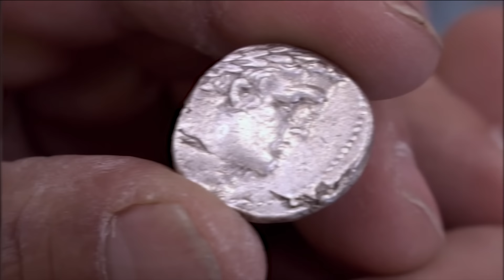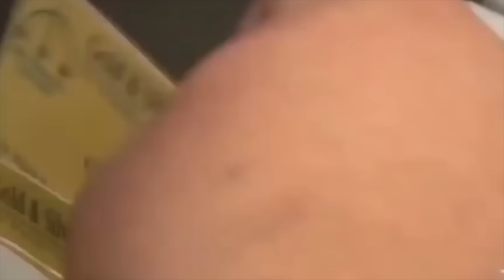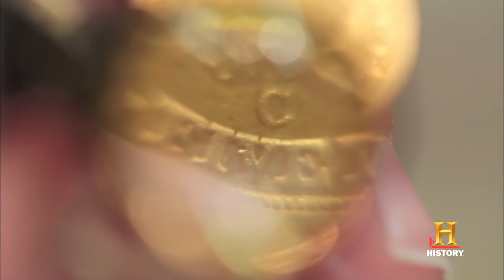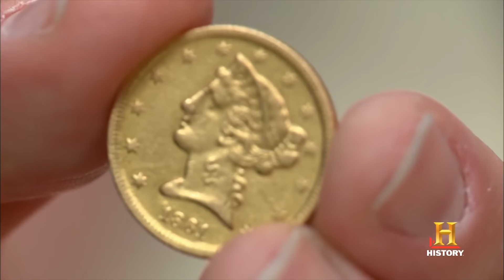Pawn Stars Chumlee Sentenced To Life In Prison After This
Pawn Stars is a very interesting show when you think about it. Because it’s honestly a show about grown men, running a pawn shop, trying to do all they can to get both interesting items, and items that can make them a lot of money. Plus, since it’s a family (plus Chumlee), it adds an extra dynamic that has kept it on for over 11 years. But if you look at the true history of the shop, you’ll find yourself looking at some bad beats and bad breaks that don’t paint the Pawn Stars in the best light. Allow us to show you then.

And there you have it, everyone. A look at the Pawn Stars and some of the shady deals that they have done by the counter and behind the cameras of the show. Can you believe some of the things that have happened to the Gold & Silver Pawn Shop over the years? Which of these events do you remember hearing about and being shocked on? Do you think that any of these events will happen again for the Pawn Stars?